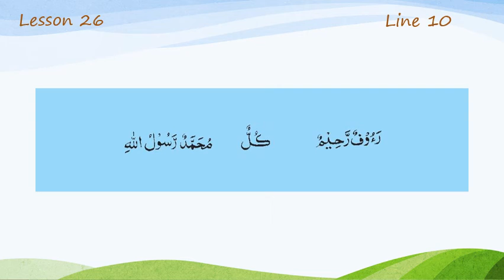Lesson 26 Line 10